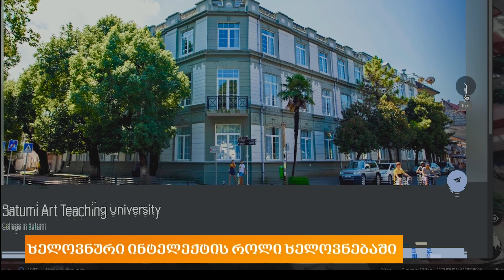ხელოვნური ინტელექტის როლი ხელოვნებაში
30 სექტემბერს ბათუმის ხელოვნების უნივერსიტეტში საინიციატივო ჯგუფის მიერ ხელოვნურ ინტელექტთან დაკავშირებით გამოფენა და საჯარო დისკუსია გაიმართება.  გამოფენა „21საუკუნის ხელოვნური ინტელექტი და საპიენსი“ წარმოადგენს კულტურულ საგანმანათლებლო ღონისძიებას, რომელიც ნებისმიერ დაინტერესებულ პირებს საშუალებას აძლევს, გაეცნოს და ისაუბროს ხელოვნური ინტელექტის მიერ წარმოშობილ მთავარ გამოწვევებზე და მის გავლენაზე ხელოვნებაზე, კერძოდ, მხატვრობაზე და ფოტოგრაფიაზე. მოწვეული სტუმრების მიერ განიხილება მათი დაძლევის გზებიც და შედგება რეალური საუბრები სხვადასხვა ტექნოლოგიური, საგანმანათლებლო და კულტურული დარგის ექსპერტებთან. ვინ მიიღებს მონაწილეობას და რა მიზანს ემსახურება შეხვედრა?

სტუმარი: მათე კონჯარია - "ხელოვნური ინტელექტი და საპიენსის“ პროექტის მენეჯერი;